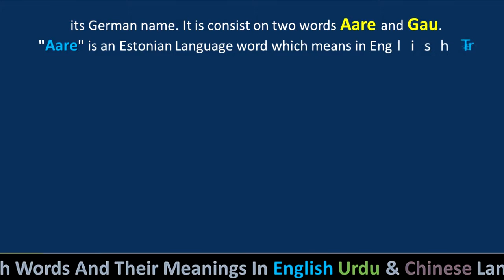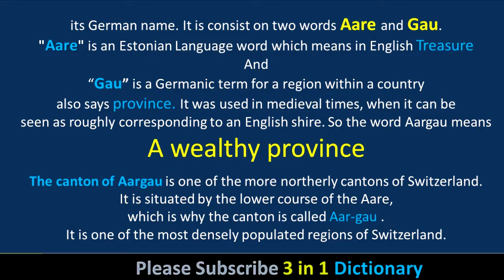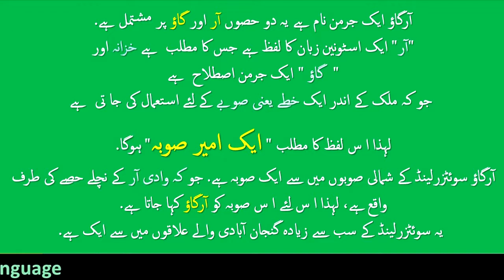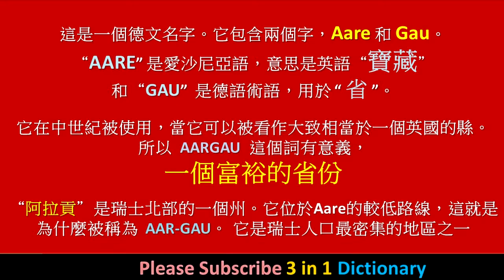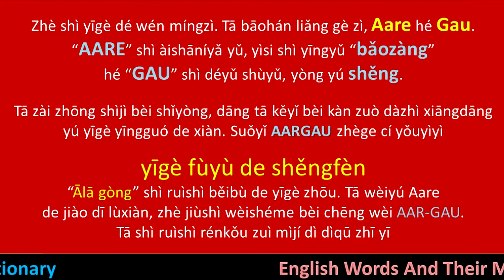How to pronounce Aargau What is the Meaning of Aargau in English Urdu And Chinese | Kanton Aargau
In this video, you will learn how to pronounce Aargau or Argau, as well as Aargau's English, Urdu and Chinese meanings. So keep watching our Videos on the 3in1 Dictionary. Write feedback in comments.

Aargau/Argau is a German name. It is consist on two words Aare and Gau. "Aare" is an Estonian Language word which means in English Treasure and “Gau” is a Germanic term for a region within a country also says province. It was used in medieval times, when it can be seen as roughly corresponding to an English shire.  So the word Aargau means “A wealthy province”.The canton of Aargau or kanton aargau is one of the more northerly cantons of Switzerland.It's capital Town Name is Aarau. It is situated by the lower course of the Aare, which is why the canton is called Aar-gau . It is one of the most densely populated regions of Switzerland.